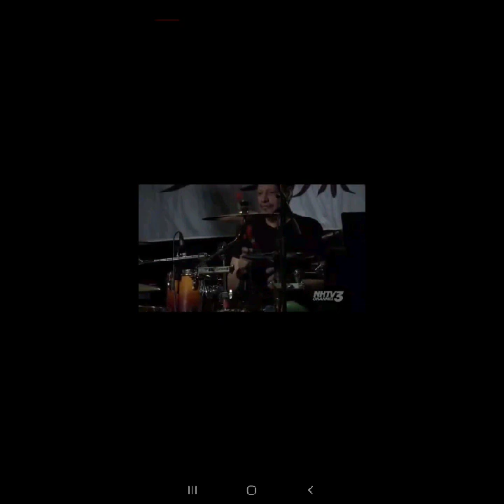RIP Aj Halcrow ❤